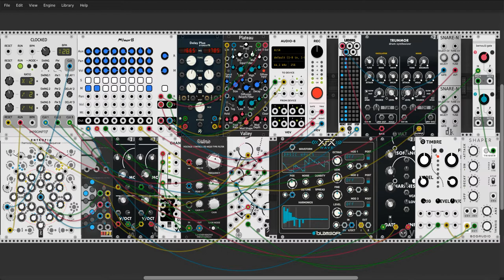Hanging - VCV Rack Voyage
Just another VCV Rack progression